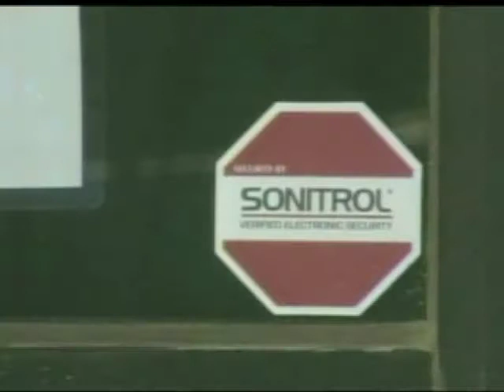#5 Security example - Small business Kat's Koffee - SONITROL OF NEVADA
KOLO Channel 8 in Reno Nevada visits Kat's Koffee to discuss crime in the area and his audio verified security system protecting his small business.  This business is monitored and protected 24/7 with Sonitrol of Nevada.  Let us show you how we can better protect your business.